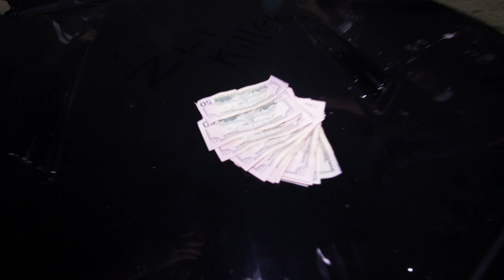LT4 Blower SS DESTROYS ZL1! - Yello Belly Chronicles Episode 2 (5/12/22)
Another Thursday night, another round of tacos and grudge racing for the DUD Gang. This week the team is joined by discount Norman and Harry Osborn in their knock off Goblin Glider, an AMP built LT4 6th Gen.